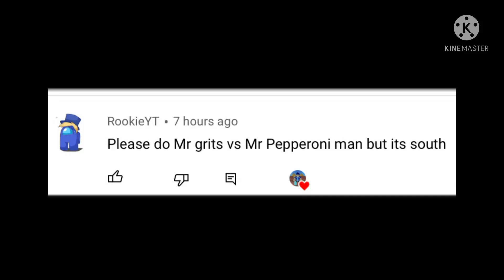Mr. Grits and Mr. Pepperoni man but it’s south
I like pizza